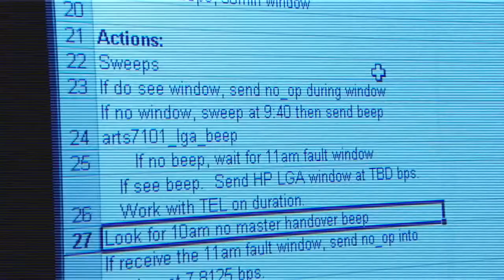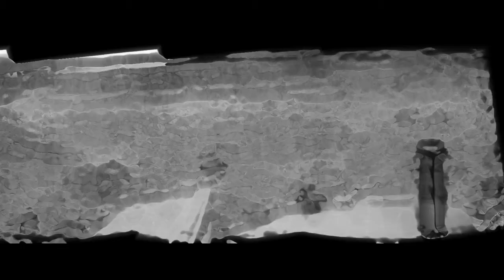SPACERip Spirit On Mars HD